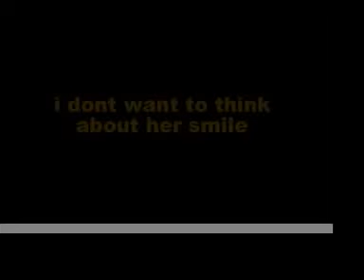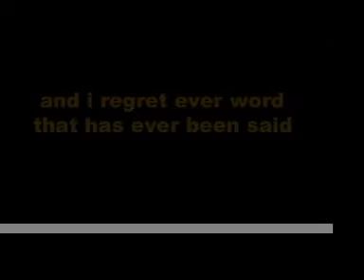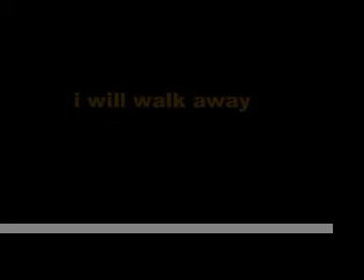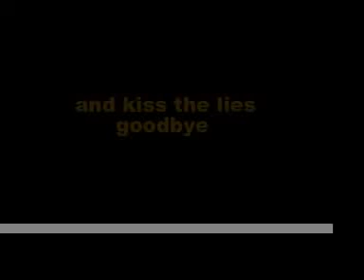say the words one night crush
another one of their songs(breakup song)... SUPPORT FOR A RECORD DEAL